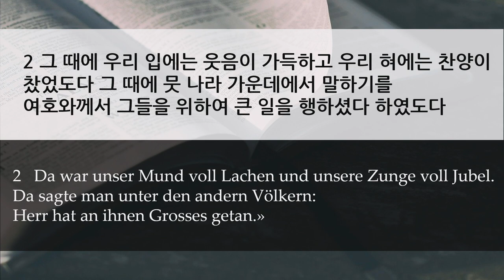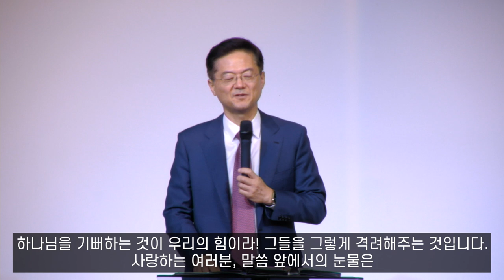주일 설교 | 2020.11.02 | 눈물로 뿌리고 기쁨으로 거두다 | 시편 126편 1~6절 | 이찬규 목사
눈물로 뿌리고 기쁨으로 거두다 (시편 126편 1~6절)